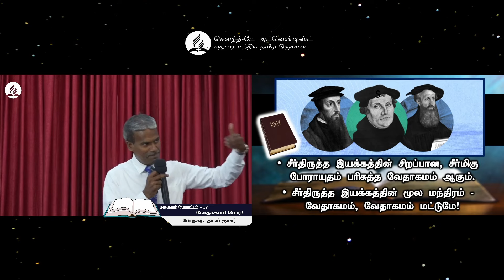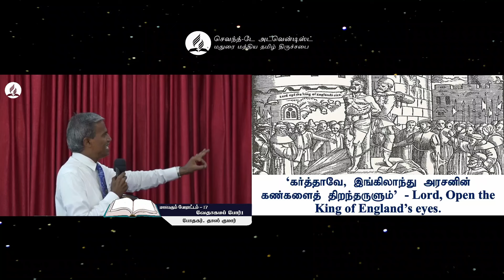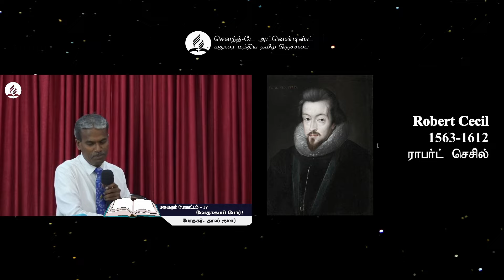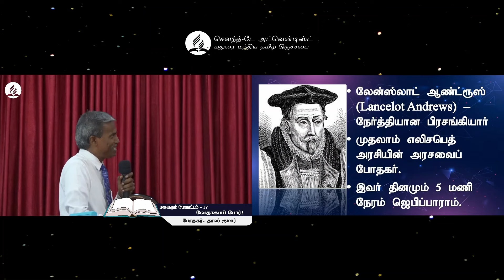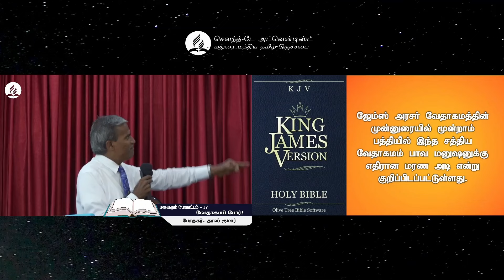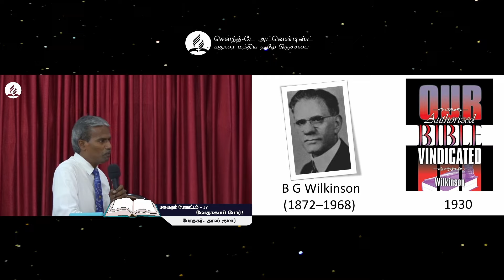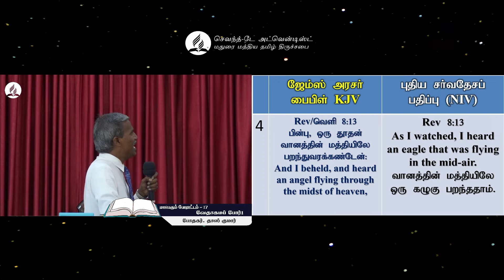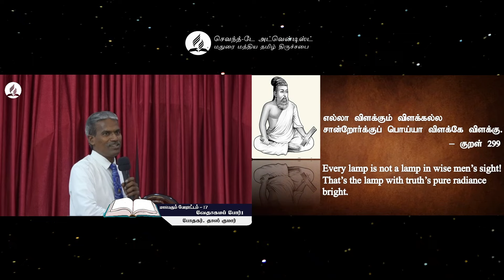Great Controversy - 17 Bible Battle! || Pr. Doss Kumar